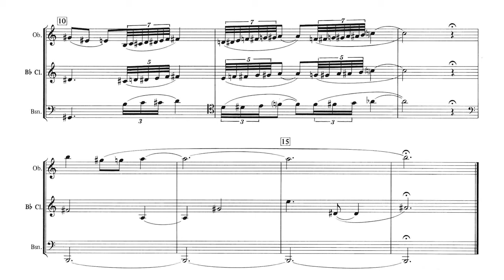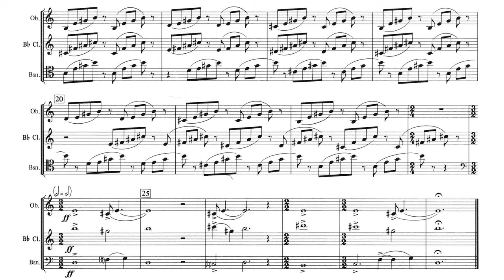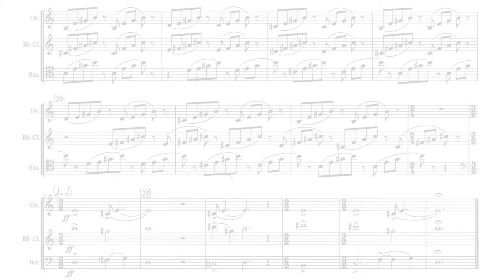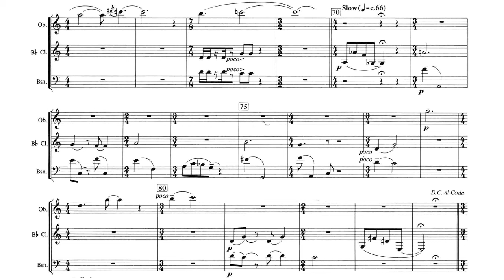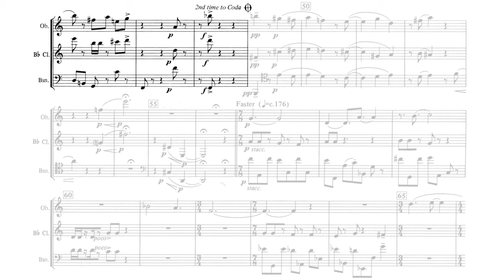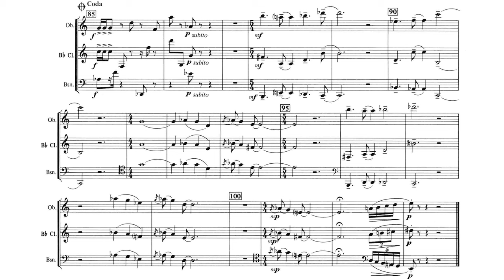[Peter Schickele] Diversions for Oboe, Clarinet and Bassoon (Score-Video)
0:05 - I. Bath: Broad
1:05 - II. Billiards: Fast
2:01 - III. Bar: Lively

PROGRAM NOTE

DIVERSIONS began as a fragment in one of my sketch books, written in Aspen, Colorado during the period I was hanging around there in the summer enjoying the country and the music (although I was a student there one summer, and taught there another, I spent several summers in between writing and roaming; I would get together a humorous concert or two to benefit the scholarship fund in exchange for a free pass to the concerts). But the catalyst that caused the completion of the work was one of the nicest commissions I have ever received: a friend of a friend of mine had heard and liked some of my music, and had a wedding anniversary coming up, and he asked me if fifty dollars could get him anything in the way of a present for his wife. What the hell, it was too nice to resist, so even though it was not much more than part-copying money l finished the piece, wheedled some free time out of the recording studio at the Juilliard School of Music (where l was then teaching), and cajoled three of New York's top free-lance instrumentalists into laying it down on tape for peanuts.

The first movement is contemplative, which is the way the composer gets when bathing; the second movement plays with sound equivalents of the way in which billiard balls set each other in motion; and the last movement is bustling, which is the way the West End Bar was, and probably still is, at least until the wee hours.

—— Peter Schickele

Performers:
Jared Hauser (Oboe)
Cassandra Lee (Clarinet)
Cynthia Estill (Bassoon)